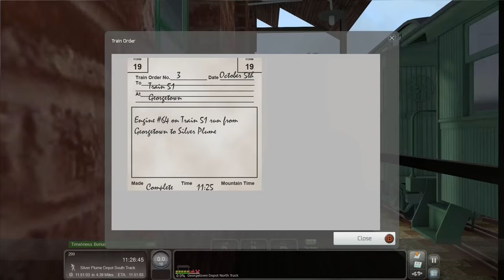The Colorado Serpent! | TS2016 | B4D 2-8-0 | Clear Creek Narrow Gauge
Welcome to the 1930s, welcome to Colorado, welcome to the Clear Creek Narrow Gauge route featuring the amazingly cute B4D Class 2-8-0 and some spectacular scenery! Will I do well or will the gradients prove to be an absolute nightmare?

(Note: if you live in the US you will have standard 'Colorado & Southern' branding, if you live anywhere else you will have 'Colorado & Central' branding).

I received this addon from the Dovetail Games Community Outreach Programme.